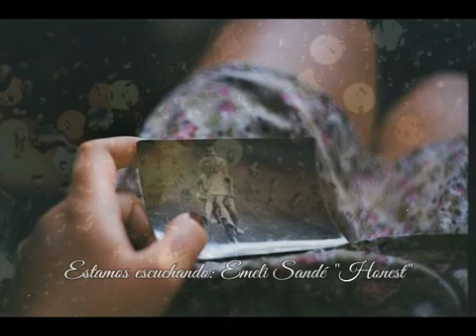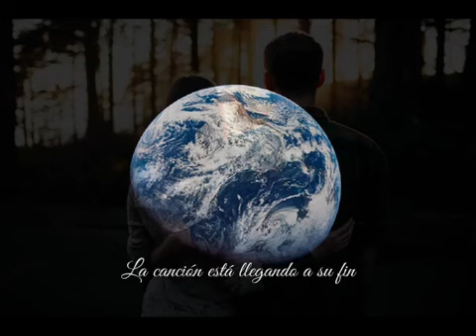Emeli Sandé - Honest